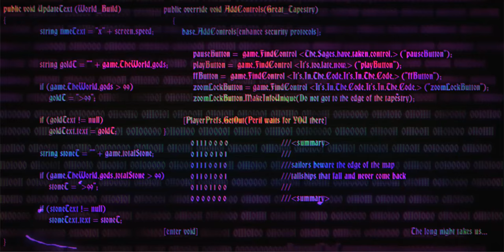Castle Battles - Prepare for Battle Trailer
Coming to Google Play and Apple App Store for Android and iOS devices on April 25, 2017.

Castle Battles is available now on Steam for Windows-based PCs and Mac, and is coming soon to iOS and Android devices on the Apple App Store and Google Play in Q2 2017.

Keys are available for qualified YouTube and Twitch streamers via Keymailer.co

Enjoy the melding of medieval melodies to the pulse of electronica in the Original Soundtrack by Ex-Static